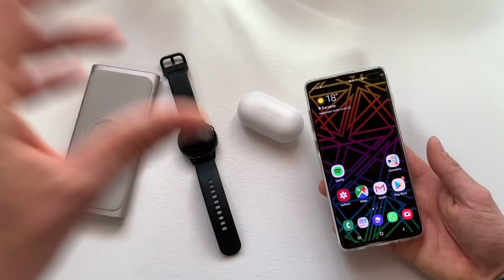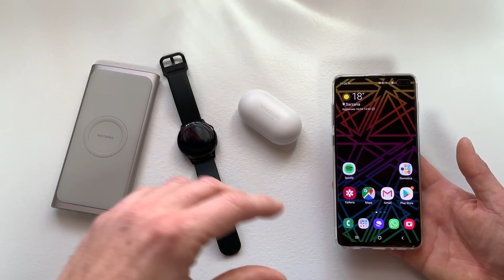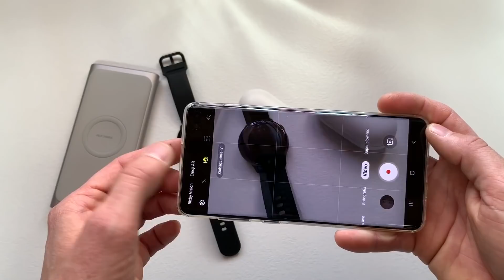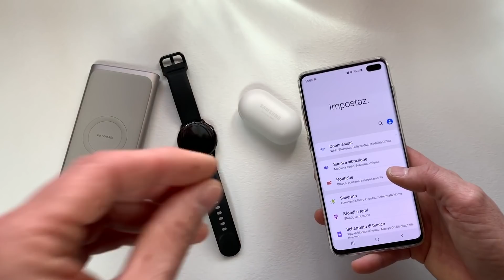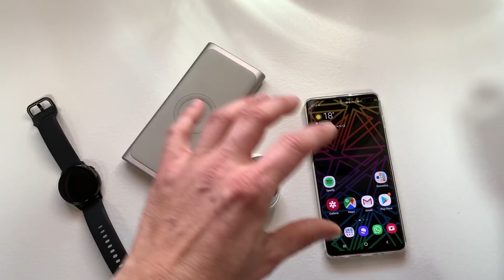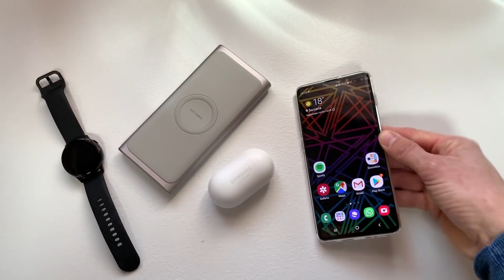Recensione GALAXY S10+ dopo un mese e focus su ecosistema (Buds-Gear)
Acquista Galaxy S10+ su amazon e risparmia!
CONTINUA A LEGGERE!
Galaxy BUDS
Galaxy Watch Active

Dopo quasi un mese di utilizzo è arrivato il momento di tirare le conclusioni e parlarvi del Galaxy s10+.
Smartphone che è stato affiancato dallo smartwatch Galaxy Watch Active, gli auricolari Galaxy BUDS ed un powerbank Samsung da 10.000 mAh in grado di ricaricare rapidamente e senza fili (wireless) i dispositivi.

Ti consiglio XIAOMI MI9, ottimo prezzo su Amazon !

Apple iPhone XS MAX

Samsung Galaxy S10+ : offerta su amazon

Il mio smartwatch : Samsung Galaxy Watch Active

Il mio drone : DJi Mavic AIR (scegliete la spedizione Italy Express o Priority Line)

Prima avevo lo Spark, in super offerta qui!

Benvenuti nel nuovo ecosistema Samsung!